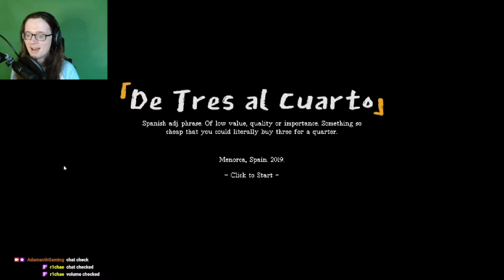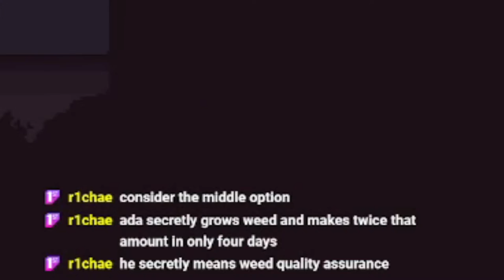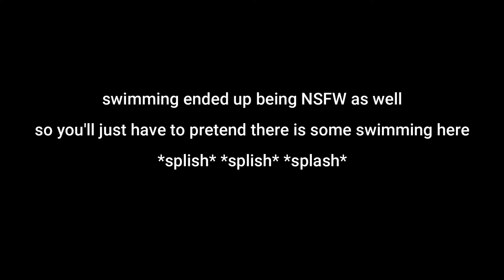I should NOT have streamed this game | De Tres Al Cuarto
richie out there trying to get me arrested

Come join us for whatever thing we'll be playing next!

Well, someone requested that we check out the free indie games from Deconstructeam which are available on their itch.io page. And apparently, I picked the single most inappropriate one possible, from what they told me after this stream. I was wondering whether or not to upload this at all, but hey, I thought it was pretty funny, and R1cha was really funny in the chat, so, here we go. Also, I put the YouTube category as The Red Strings Club cause that's the only one of Deconstructeam's games that I could find there, so... Yeah! I didn't know how to go about it otherwise.

Either way, I really hope you enjoy, and have a nice day! :3